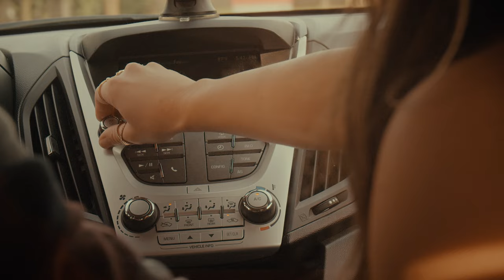Chris Moreno - Used To This [Official Music Video]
Video Directed by: Justin Mayotte